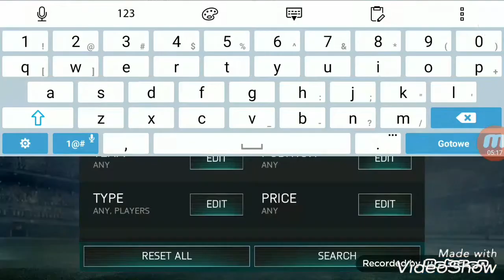Fifa Mobile[#15]HUGE TOTY PACK OPENING opis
Lajk i sub pozdro dla Jackooba